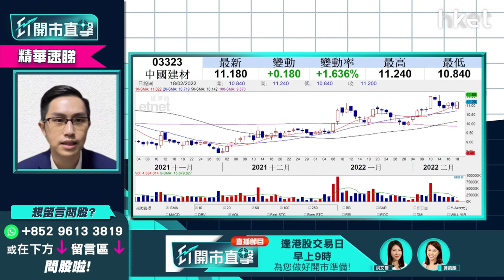【ET開市直擊】（精華）中國建材（03323）逆市升 繼續揸貨點部署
水泥股自年初開始表現反覆向上，其中中國建材（03323）股價今日亦能逆市上升1%。雖然股價於這星期曾經由高位輕微調整，但中薇證券研究部董事黃偉豪（Ravi）仍然建議持有，股份應如何操作？立即點擊收看/收聽。

Time code
00:29 - 港股今日焦點速覽
01:20 - 美股外圍市況速覽+港股ADR表現
02:34 - 亞太股市早段市況速報
03:09 - 俄烏局勢緊張    資金繼續流向避險股？美股繼續弱勢？
06:11 - 3月加息會議前    道指關鍵位在哪？
07:12 - 港股上日市況速覽+北水盤路
08:10 - 港股偏樂觀    受累外圍因素短期方向未明
09:56 - 如內地領幣政策無明顯收緊    港股未必太淡
10:45 - 港股成交低、本地疫情嚴峻    市場觀望心態重
11:16 - 恒指突破守25000點之上才可延續升浪    下望23900點
11:53 - 下周滙豐（00005）放榜    短期再搏好倉值搏率不高？
13:52 - 渣打（02888）績後無炒作   或投放於滙豐短期炒作
14:21 - 加息7次預期漸減    短期內銀行股宜先食部分糊
15:05 - 恒指今日季檢    染藍有冇炒作？
19:16 - 俄烏局勢帶動金價再轉強    金礦股落後金價、炒作短綫為主
22:36 - 港股開市前市況速報
24:13 - 消息股速報：信和置業（00083）、中移動（00941）
25:08 - ET個股推介：港燈（02638）
27:35 - 觀眾問股：阿里巴巴（09988）現價可入市嗎？
29:18 - 觀眾問股：贛鋒鋰業（01772）上日大升    今日可追入短炒？
31:18 - 觀眾問股：紫金礦業（02899）現時止賺好嗎？
33:23 - 觀眾問股：華潤電力（00836）18.5元買入有機會反彈？
35:36 - 觀眾問股：中鐵建（01186）5.81元買入怎部署？
37:19 - 觀眾問股：藥明生物（02269）85元買入可溝貨？
42:05 - 觀眾問股：美股自係進入深度調整未？SARK點睇？
44:17 - 觀眾問股：市場已消化加息預期？下半年美股仍可睇好？
46:19 - 觀眾問股：快手（01024）90元持有    如染藍怎處理？
48:29 - 觀眾問股：中國平安（02318）走勢點睇？上望多少？
50:37 - 觀眾問股：中國建材（03323）點睇？
51:31 - 觀眾問股：中國聯通（00762）4元買入上望多少？
53:33 - 觀眾問股：國泰航空（00293）7元買入搏反彈    前景點睇？
55:17 - 觀眾問股：創科實業（00669）139元買入點睇？
56:55 - 港股開市初段市況速報
57:32 - 新股IPO速報：匯通達網絡（09878）、清晰醫療（01406）
57:48 - 內地股市開市初段市況速報
58:01 - 財經日誌提提你